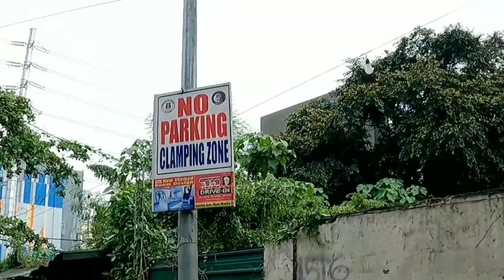MTPB MINUR*A SINIGAWAN!!! G*ALIT NA G*ALIT!!! MILYON NA!!! SEKYU NG J. ZAMORA ELEMEBTARY SCHOOL